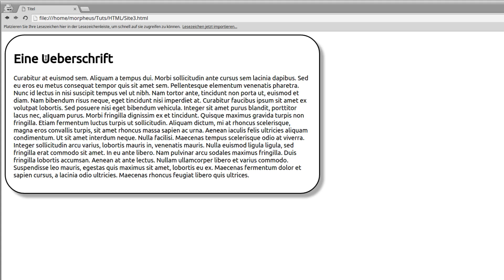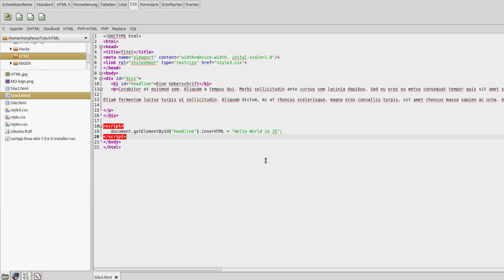JavaScript Tutorial für Anfänger #1 - Einleitung und Einbinden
In dieser Tutorialreihe dreht sich alles um JavaScript, der am meisten genutzten Programmiersprache der Welt!